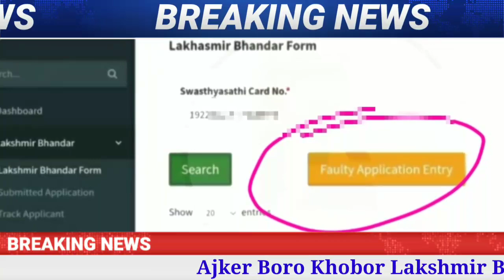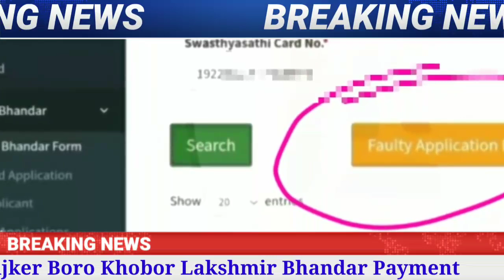এপ্রিল মাসের লক্ষ্মীর ভান্ডার টাকা দেওয়া শুরুর বড় সুখবর? | April month lokkhi bhandar date news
Topics & Queries :-
Today Lokkhi bhandar benifit date news.
Lakshmir Bhandar April month benifit date.
April month Lakshmir bhandar money receive date.
কবে শুরু হবে এপ্রিল মাসের লক্ষ্মীর ভান্ডার দ্বাদশ কিস্তির টাকা দেওয়া।
কোন কোন মহিলাদের লক্ষ্মীর ভান্ডারের এপ্রিল মাসের কিস্তির টাকা কবে ঢুকবে।
লক্ষ্মীর ভান্ডার এপ্রিল কিস্তির টাকা কারা কারা পাবে।
lokhir bhandar money benifit April month date 20223.
Today lakhir bhandar money update.
lakhmir bhandar money April month.

💞💞💞ধন্যবাদ সবাইকে 💞💞💞